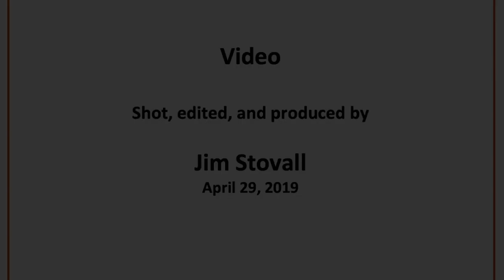Henry Wadsworth Longfellow - The Old Clock on the Stairs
The Old Clock on the Stairs, a poem by Henry Wadsworth Longfellow, is the subject of this painting by Jim Stovall. The recitation of the poem is a voice-over by Stovall.